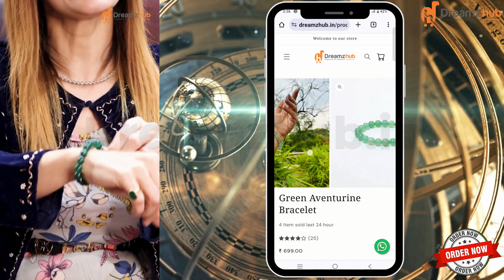Green Aventurine Bracelet